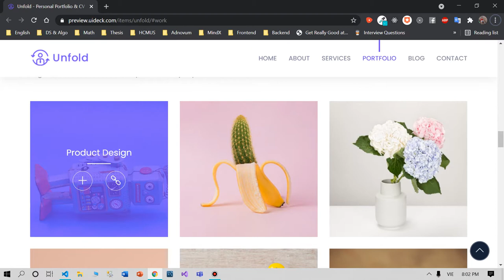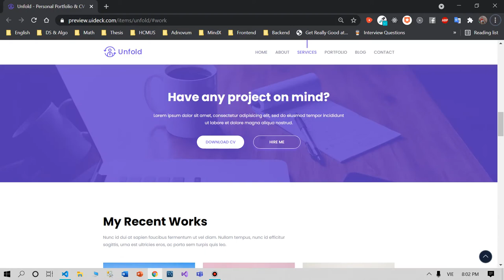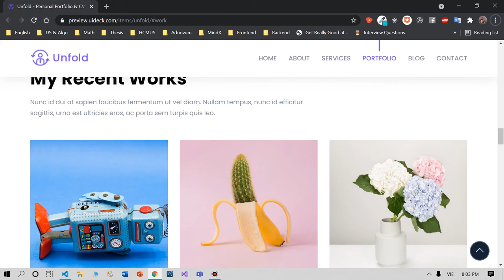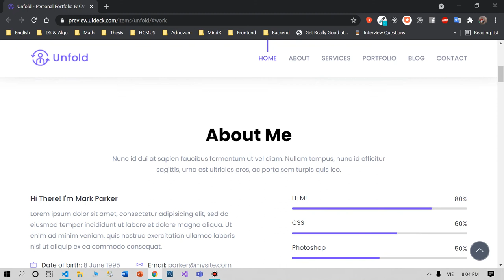Lecture 05: Checkpoint Layouts Porfolio - Part 2 - Introduction and analysis